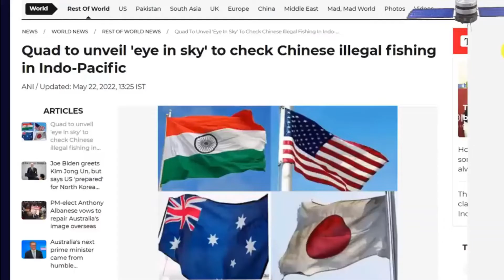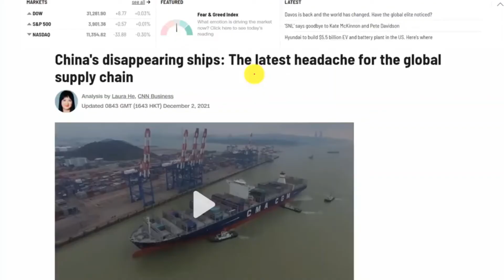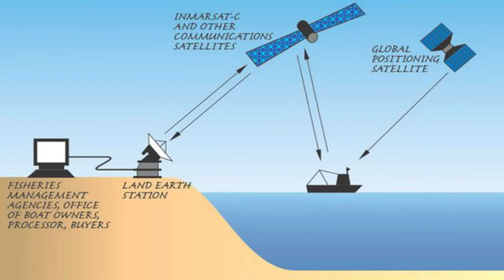अब चीन का होगा सर्वनाश Quad ने कस ली कमर लिया सबसे बड़ा फैसला ।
Quad ne laun kiya ek satellite jiska naam hai eye in the sky.

Is satellite se quad china par nazar rakhega taaki china illegally fishing na kare dusre desho mai.

Quad ka ab tak ka sabse bada step against china.

we provide news from alla round the world daily
Do subscirbe to us and show your love and support. Thank you